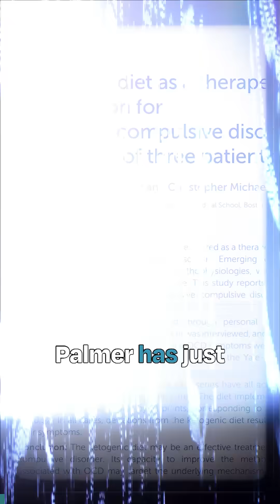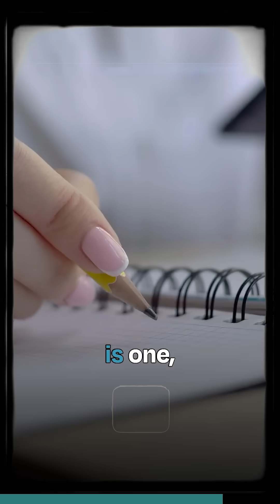Can Keto Help OCD? This New Case Series Says Yes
Can ketogenic therapies positively impact the experiences of those living with obsessive-compulsive disorder (OCD)?

Dr. Chris Palmer has recently published a 3-person case series studying the impacts of ketogenic therapies on OCD. This groundbreaking publication is one of the first that looks specifically at how OCD symptoms are impacted by ketogenic and metabolic strategies.

This case series highlights three examples of how a therapeutic keto lifestyle can be highly beneficial for those living with OCD. In all three cases, the individuals’ OCD symptoms were debilitating. But after the implementation of metabolic interventions, these individuals say that it changed their lives.

👉 To learn more about this case series, check out the full interview with Dr. Chris Palmer and his research assistant, Aaron MacDonald,